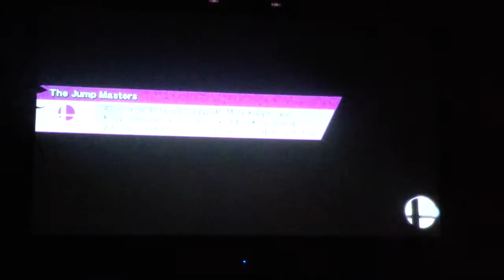Universe Nights 67# Smash vs Oh Yeah (Tournament Finale) Gold Champion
This is one of the best matches of all time